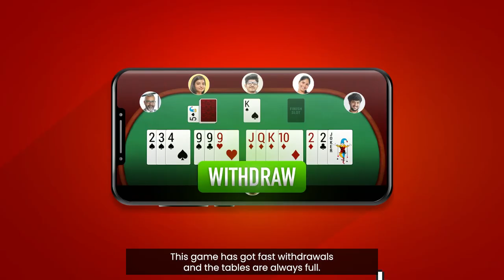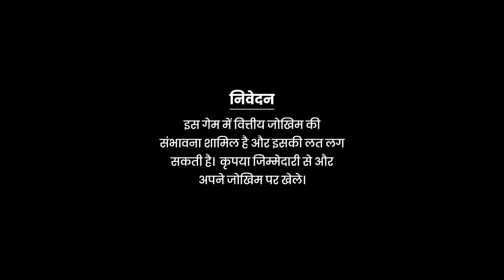Hear Shaan talk about Junglee Rummy!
Shantanu Mukherjee a.k.a. Shaan is an Indian playback singer and actor. He has been a part of the film industry for quite a while and has sung a lot of popular songs.

Shaan believes that rummy is the perfect fit for a brain-teasing game. Rummy is a game of mere skill. It requires you to make use of your mathematical and analytical skills and tests your decision-making. With the involvement and requirement of these skills, rummy leaves nearly no room for luck to play a part in the game.

On Junglee Rummy, all your needs are taken care of. Use your skills to win cash and enjoy the fastest withdrawals in a hassle-free manner! Spend your valuable time on this skill game. Sign up on the app now and get a welcome bonus of up to ₹5250 on making your first deposit. Happy gaming!